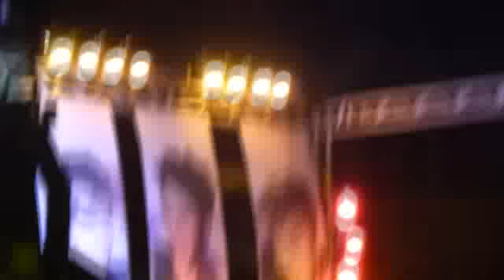2PM_I Can't @ Guerilla Concert in Bangkok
Live @ 2PM Guerilla Concert 2011 in Bangkok , at Bangkok City Hall , Bangkok , Thailand , on Sun 18 Sept 2011